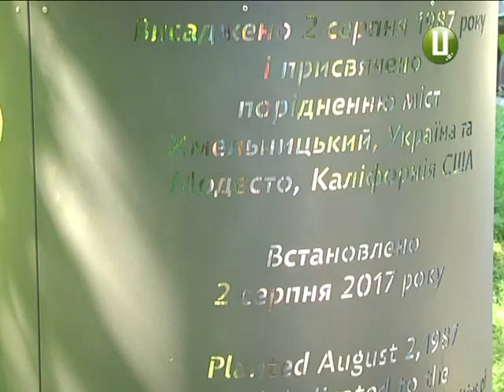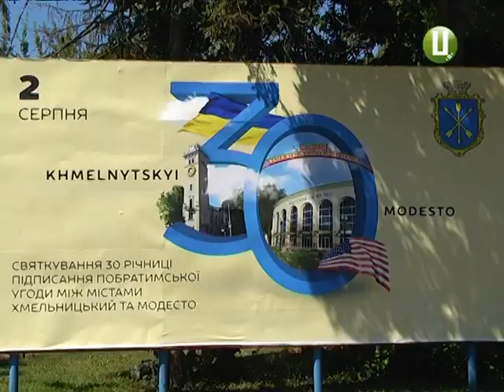Під дубом у парку ім Чекмана хмельничани оновлювали партнерство з американцями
На тому ж місті за тридцять років. Хмельничани та гості з американського Модесто зустрілися біля дуба в парку ім. Чекмана. Його посадили 2 серпня 1987 року як символ дружби між двома містами. Таке ж дерево тоді  ж з’явилося і у Модесто. Цьогоріч дуб у Хмельницькому обнесли парканчиком. Та обговорили із заокеанськими гостями перспективи подальшого партнерства.